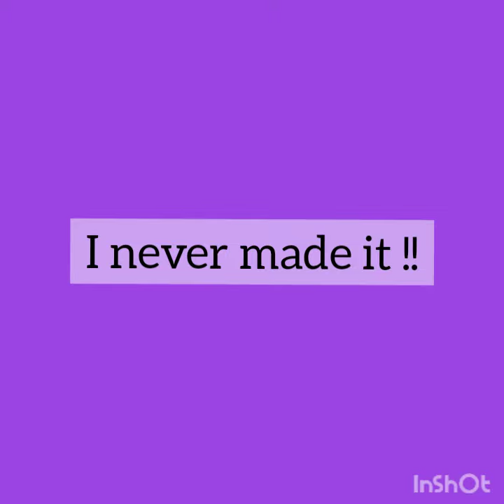When you try to fix a rubik's cube.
I tried something new today 🤣